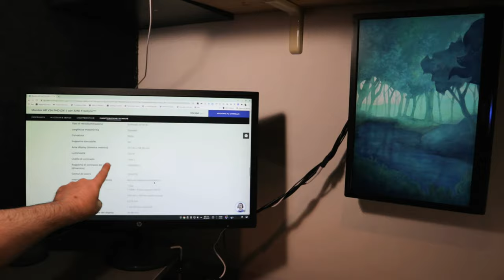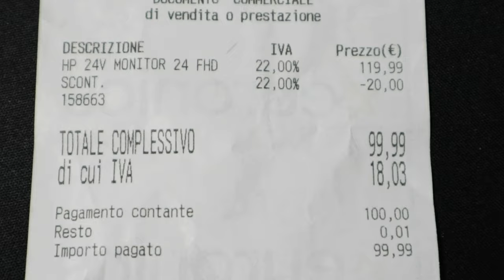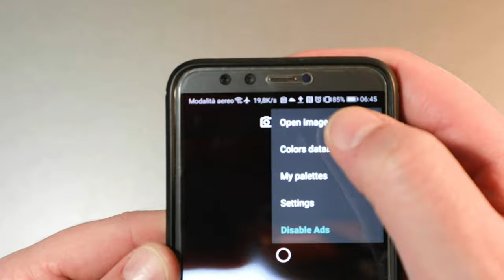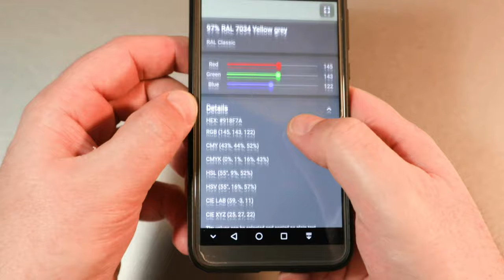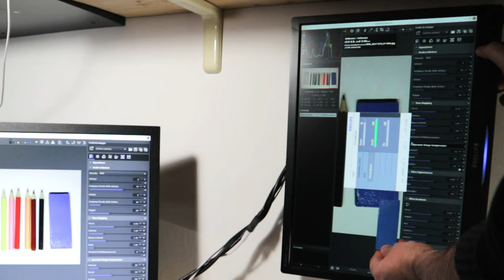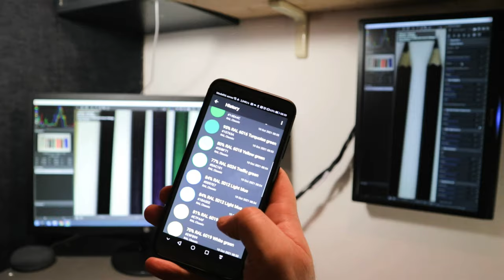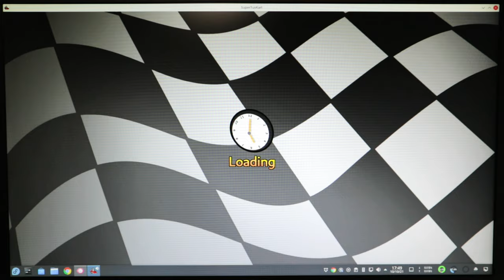DIY: How To Calibrate Your New Monitor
To make a quick check of the goodness of the panel I use the online test developed by Eizo, where I check, contrast, brightness, sharpness, range, color rendering, response times and any pixels and subpixel burned; from the test everything seems to be normal.

Of course, the monitor was not manually calibrated by a factory worker, which probably would have cost more than the entire production process; so I proceeded with the following imaginative do-it-yourself procedure at no cost.

The trick I used was to create color samples of which I knew the identification code. Taking a look around I found an old bright gray can with code RAL 7035 and an old sky blue spray paint with code RAL 5015, with which I painted two pieces of plywood that I used as a reference to balance the colors.

I combine the two color samples that I have also created with colored crayons on a white sheet of paper, which after having photographed and checked the correspondence of the RAL codes through the Color Picker App for color verification, I will use as a reference to calibrate the monitors , with the aim of making the colors as similar as possible to the real ones, to adjust brightness and contrast for a good range of blacks and whites and to standardize everything even on the old monitor, now downgraded to secondary service.

Before proceeding with the adjustments, it is necessary to create an ideal lighting of the environment avoiding direct sunlight and artificial light, for example by turning a spotlight with a white light bulb towards a white ceiling or wall. Once this is done, by opening an image with about thirty shades of gray, from black to white, for example the one available on the aforementioned Eizo test, on all the monitors that you intend to calibrate, you act on the brightness of the monitor through the adjustments in such a way as to obtain a deeper black that is still distinguishable from the next band, then we act on the contrast in such a way as to obtain the best white still distinguishable from the previous band, if necessary we cyclically retouch both the black and the white, in such a way as to obtain the better balance between all monitors.

By opening the images with the photo of the color samples on all the monitors, we proceed to the visual calibration by acting on the customized color settings, where it will be necessary to balance the RGB, red, green, blue combination, which when mixed generate all the other colors, placing the samples side by side. to the respective images and repeat the operation cyclically, if necessary, to achieve the optimal balance between all monitors. During this operation, the white of the background sheet must also remain neutral as much as possible, avoiding unwanted color casts, perhaps also acting on the temperature of the light if available as settings on the monitor.

After a check of overall visual comparison of the colors on the screen with those of the real samples, I also proceed to check the color codes detected on the screen with the real ones.

To do this, I use the aforementioned free app, available on Google Play, Color Picker, which, after selecting the RAL code table, using the smartphone camera aimed at color samples, allows the detection of the color code. Repeating the operation on all the color samples, I was also able to verify the correspondence of the RAL color codes, even if some are only close to the real ones, but on the whole satisfactory.

The main technical specifications of the HP V24 FHD monitor are: 250 nit brightness, 1000: 1 contrast level, 72% NTSC color gamut, 8 bit color depth, full hd 16: 9, 170 degree horizontal viewing angle, 160 vertical viewing angle degrees, pixels per inch 91 ppi, anti-glare, 60.96 cm diagonal, hdmi and vga ports, tilt from -5 degrees to +20 degrees, maximum consumption 26 watts, class D.

So, basically, even a low-priced monitor if scrupulously and patiently adjusted can be a good starting point for those on a limited budget.

1) 0:00 Unpacking
2) 2:10 Eizo test
3) 2:42 Spectroscope
4) 4:26 Calibration
5) 7:10 Video games